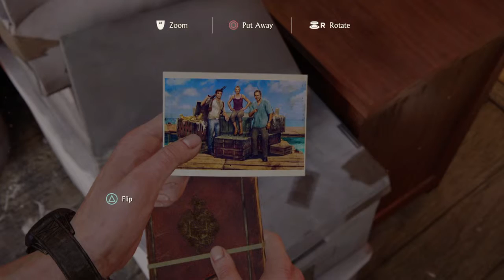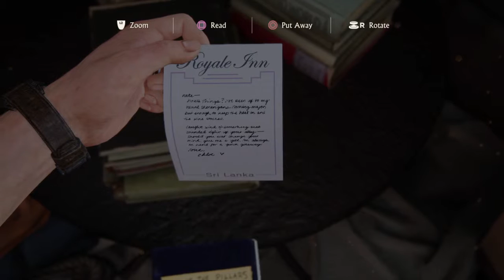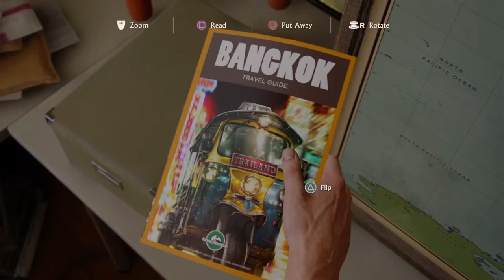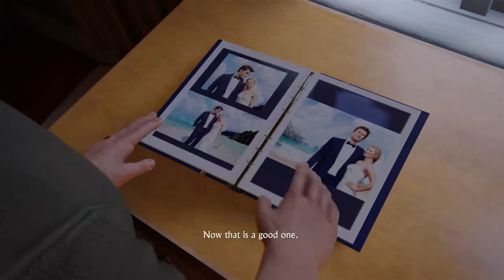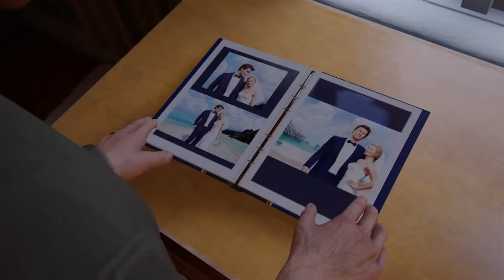Uncharted 4: A Thief’s End - Part Ocho, Double Toonie Tuesday part Dos, Memories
Uncharted 1 too 3 memories